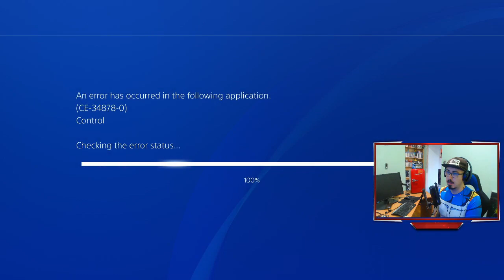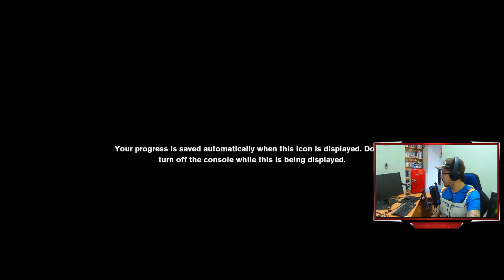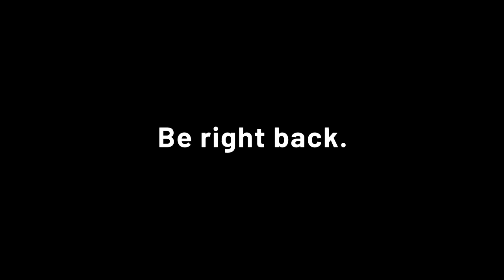CONTROL (ps4), BÓNUSZ BOSS-al kezdünk?!?#5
Ha tetszik a videónk, támogass minket azzal, hogy feliratkozol a csatornánkra(twitch és facebook, esetleg youtube), vagy lájkolsz minket Facebookon. Esetleg mindegyik. :)